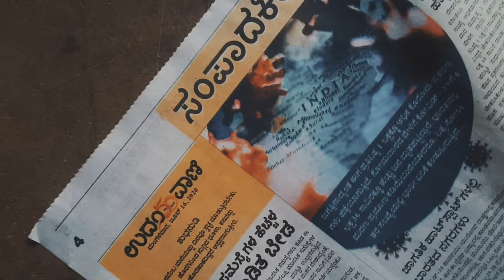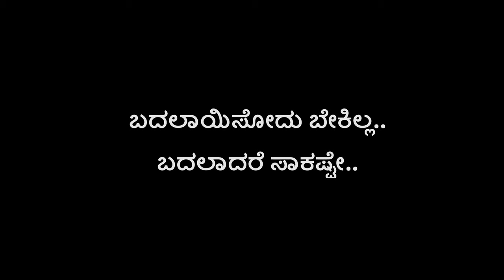ಛೇ..!! ಒಮ್ಮೆ ಯೋಚಿಸಿ | che..!! Omme yochisi. A documentary based on our surrondings | Kannada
Kannada short movie based on our surroundings.
This video completely recorded on Samsung galaxy s6 edge. Sound recording on same phone.
Edited on iPad 5.

Concept: Madhukar heranjal
Voice over: Prajwal Shetty
Quotes: Satish N Devadiga
Camera& edits: Muji kngr

Sponcerd by:
Smt. Baby kotari
Sri jagadish shetty

This is a documentary based on our surroundings during rainy season.

All characters, events, actions appearing in this work are fictitious. Any resemblance to real living or dead is accidental and unintentional

Kannada short movies
Kannada short films
Kannada movies
Kannada new short movies
Kannada new films
Kannada new short films
Kannada new movies
Kannada new short films 2020
New movies
New films
New released movies
Latest movies
Latest Kannada movies
Kids movies
Kids short movies
Kids new short movies
Kids new short films
Kids short movies
Mobile videography
Mobile editing
Mobile short films
Kids fairy tale
Kids movies in Kannada
Movies in Kannada
Kids short movies in Kannada
Kannada neethi kathegalu
Kannada kalpanika kathegalu